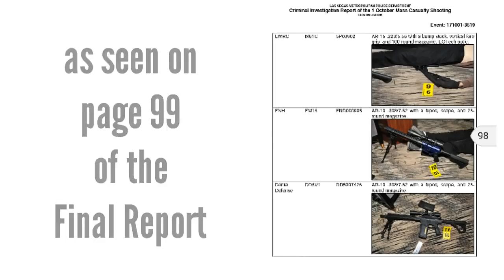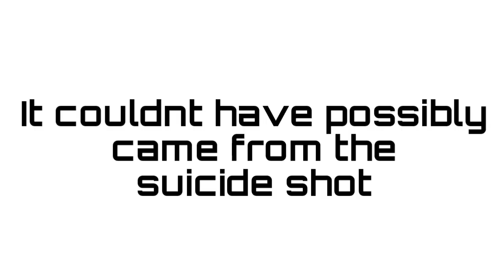Paddocks bloody wrist